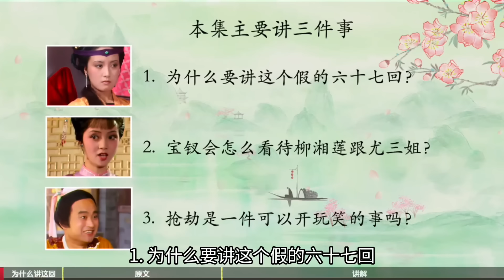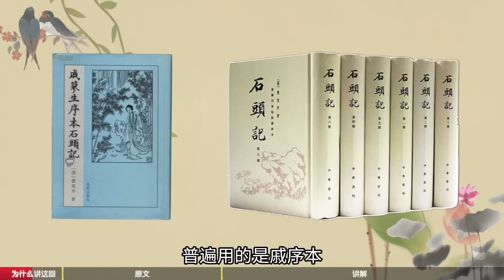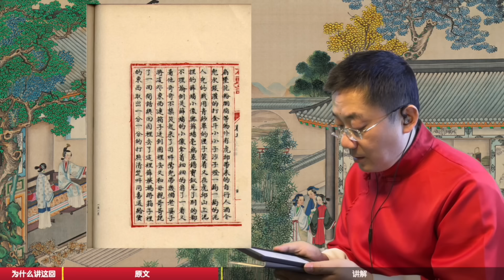【300】狗尾续貂到底能有多烂？ 红楼梦67回壹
关于《红楼梦》纸质书选择，请参考中国大陆内部发送此网址到微信，打开可以直接购买。

中国大陆以外的小伙伴可以在以下亚马逊链接购买：
***对于喜欢脂批本红楼梦的朋友推荐***
这是目前最好的《脂砚斋重评石头记》校对本。我的节目后期读的都是这套书。里面包含甲戌本、庚辰本、己卯本、戚序本等多种脂批。
红楼梦脂评汇校本（80回，清华大学）
庚辰本宣纸线装版：（80回，人民文学出版社）
庚辰本宣纸线装版：（80回，天津古籍出版社）

可以搜索电报群：红楼解梦人，自动加入。